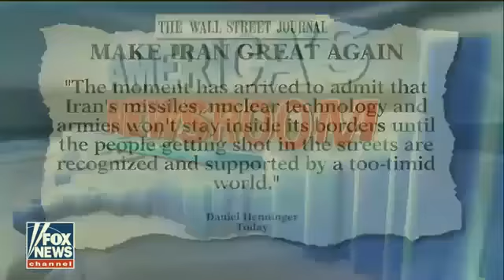CNN: Keane: Iran protests cut across political fabric of regime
Anti-government demonstrations enter 8th day in Iran.